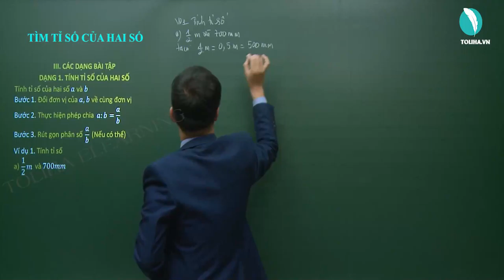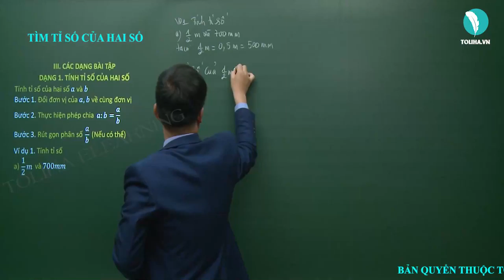Tìm tỉ số hai phân số - Phân số - Toán 6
Ví dụ 1. Tính tỉ số
a) 1/2m và 700m
b) 2/5h và 45 phút
c) 0,7 tạ và 85kg
Học online bài
TÌM TỈ SỐ HAI PHÂN SỐ